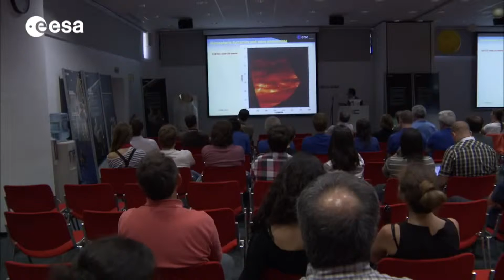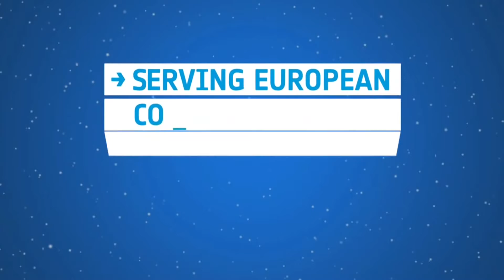The Venus Express Mission Explained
A short Educational esa video about the venus express spacecraft.

Credit: ESA